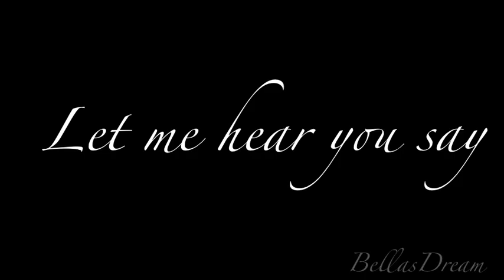Salute *Cassandra* (Tangled the series) Amv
Song
Little mix
Salute